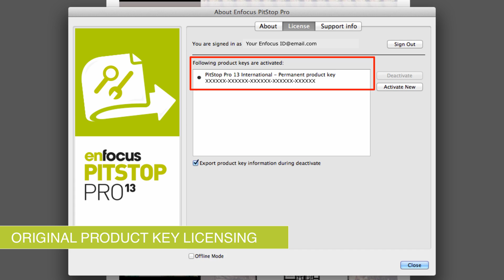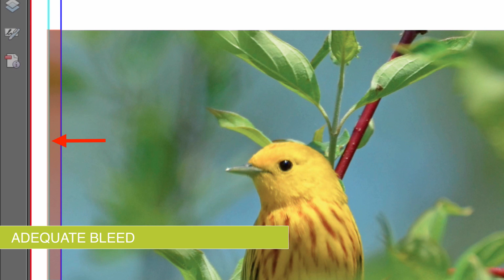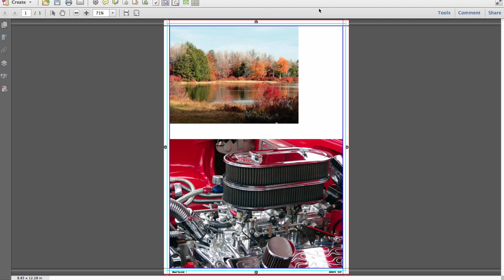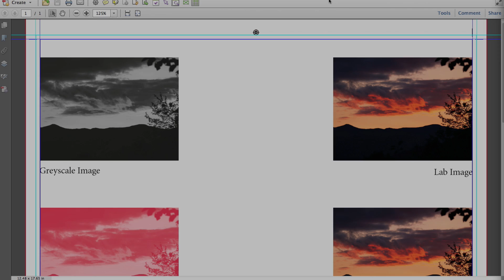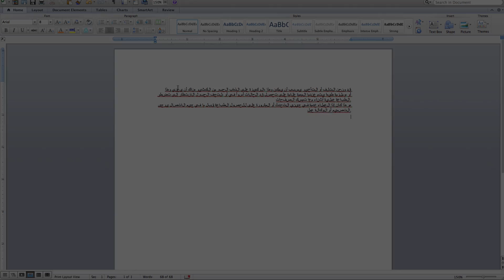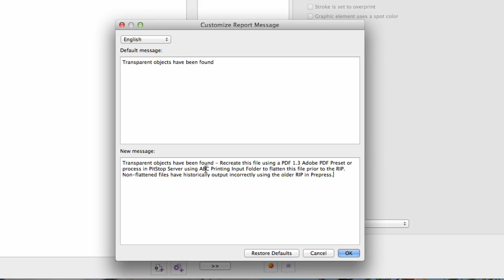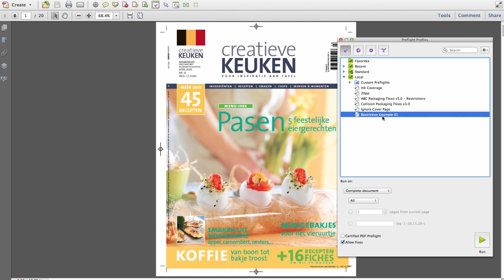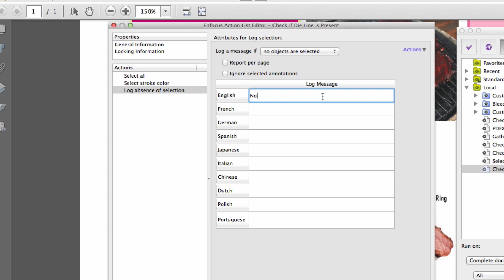New in PitStop Pro 13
PitStop Pro 13 lets you add bleed to a PDF, limit your Preflight check to certain aspects of a document and customize Preflight messages. PitStop Pro 13 is available as a traditional software license, but we're also introducing an optional subscription license!